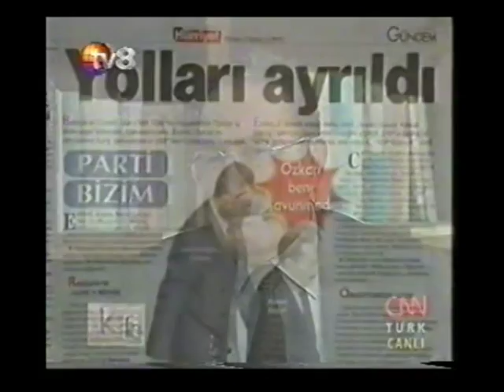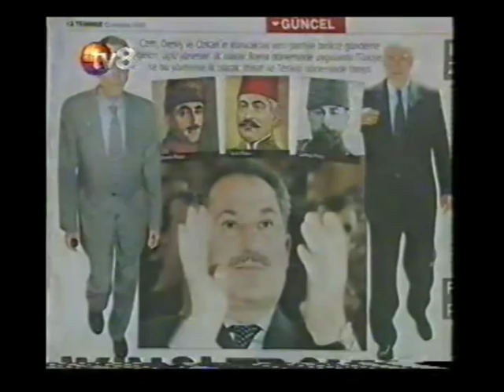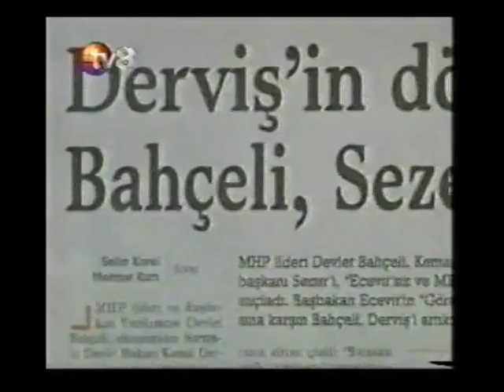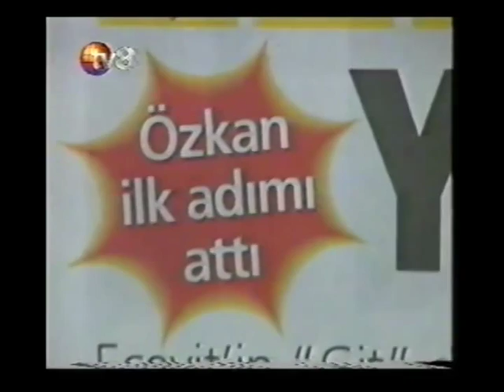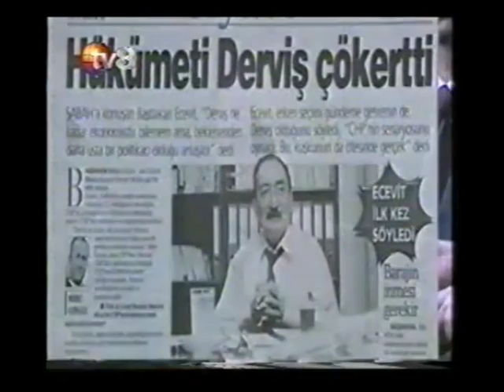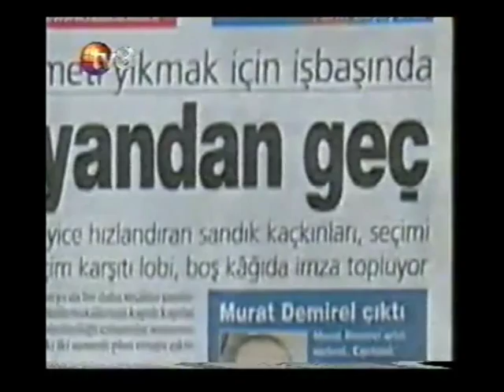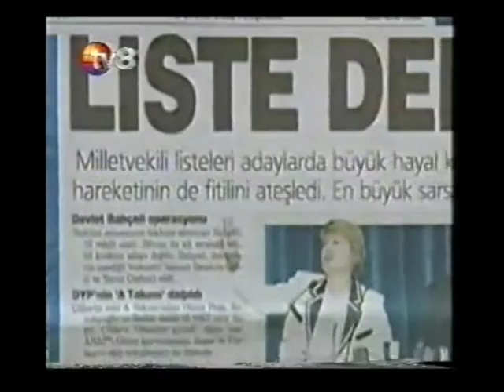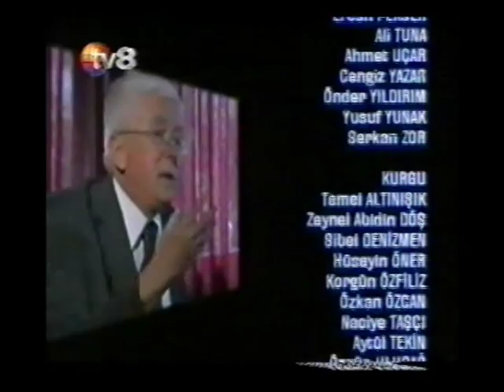Krizden Sonra Belgeseli 3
2002 Şubat krizinden sonra hızlı ve baş döndürücü gelişmelerin yaşandığı Türkiye'de, bugünlere neden ve nasıl gelindi sorusunun yanıtı Krizden Sonra belgeselinde yanıtladılar. Mert Doğan ve Barış Yetkin'in hazırlayıp yönettiği belgeselde Sedat Ergin, Fikret Bila, Altan Öymen, Sadettin Tantan, Yüksel Yalova, Mehmet Barlas, Enis Öksüz, Erkan Mumcu ve Tarhan Erdem, 2001 Şubat krizinden bugüne yaşanan zaman diliminde yaşananları tv8 izleyicileri için yorumluyor.